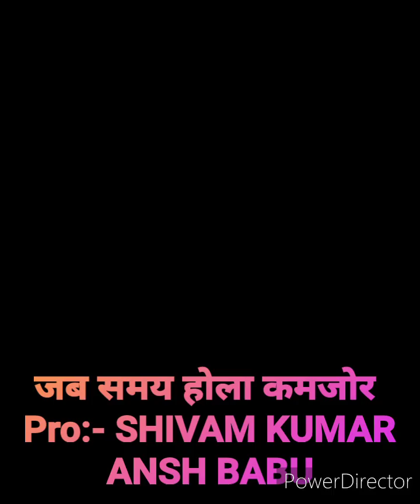jab samay hola kamjor to har koi sath chhod dena Dinesh Lal Yadav urf nirahua Bhojpuri song